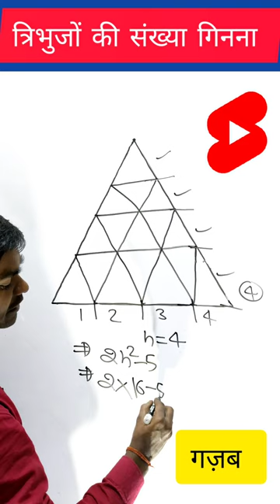त्रिभुजों की संख्या गिनने की Trick 🔥||Figer counting Trick in Hindi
reasoning